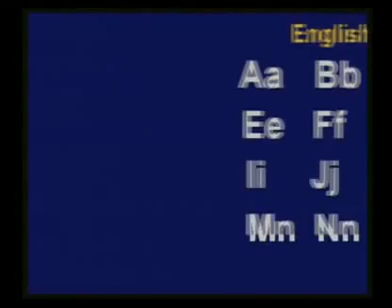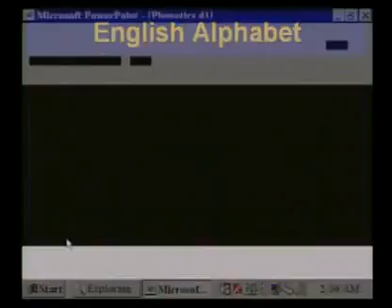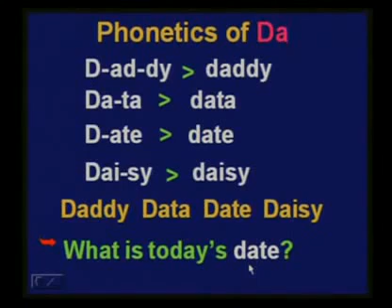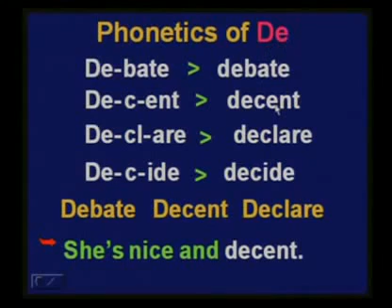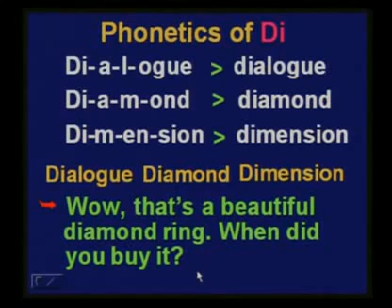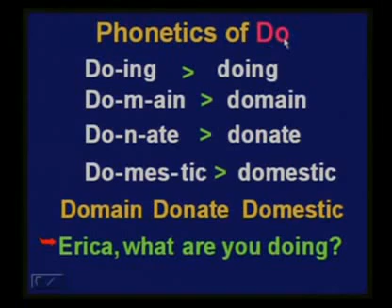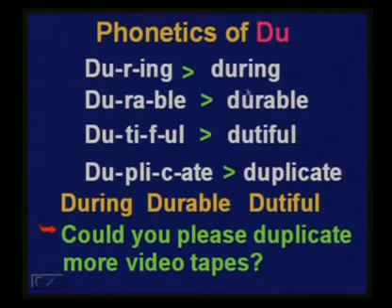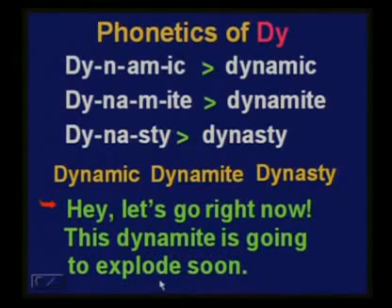រៀនអង់គ្លេស,Learn English part 1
Contact us: Tel: E-mail: Present by: Mr. vicheth alone Bong poy, bong pouy, ar pouy kon aov, Bek oun bong ches to su, bek oun mean loy chay cheang mon, bek oun bong mean loy jay jeang mun, Khmer old song, khmer song, Khemarak sereymun, khem, preab sovath, sinn sisamouth, sin sisamot, sin sisamoth, sin sisamouth, ros sereysothea, ros serey sothea, noy vanneth, hem sivon, meas soksophea, sok pisey, toch sreynech, song senghon, keo sarath, sokun nisa, aok sokunkanha, oak sokunkanha, houy meas, pen ron, The voice Cambodia, penh chet ot, penh jet ot, Mr and Ms Talk Show, Khmer boxing, Ctn, ctn comedy, ctn peakmi, ctn joke, ctn funny, hang meas news, heang meas tv, abc news, sambok khmom, my tv, apsara tv, apsara news, bayon tv, international tv, cnn, anilmal video, Sambok khmom, rfa, rfi, voa, fm 102, fm 105, Peakmi, peakmy, kroeun, kreun, krem, koy, kroch, kroc, knhong, chem, neay peakmi, neay peakmy, neay kroeun, neay kreun, peakmi comedy, ctn peakmi comedy, peakmi funny, peakmi week, peakmi joke, nila, Khem veasna, hun sen, sam rainsy, kem sokha, kem ley, kem lei, sok toch, thy sovantha, cnrp, cpp, ldp, cchr, leaque for democracy party, cambodia technology, cambo report, sabay, camtoptec, sambok it, it city, barcam, international technology, phonearena, gsmarena, androidauthority, smartphone, computer, cnn, cnet, the techno buffalo, the verge, Cambodia problem, land issue, oy ke hne loeun mles, smos bong oun slab ei, oy propun sy seang oy neang sy sop, a poy koun ov, peakmi song, kroeun song, a kroeun song, peakmi song 2015, peakmi song 2014, sony xperia z4, Samsung galaxy s6, htc one m9, iphone 6, apple, sony, Samsung, ctn comedy, song 2015, song 2016, song 2017, song 2018, khmer song 2015, khmer song 2016, khmer song 2017, khmer song 2018, bong pouy, bong poy, khmer happy new year song, peakmi song, peakmi happy new year song, peakmi khmer happy new year song, peakmi khmer happy new year 2015 song, សូមជួយចុច➡️ ចុច➡️